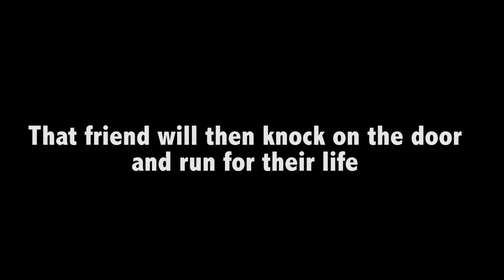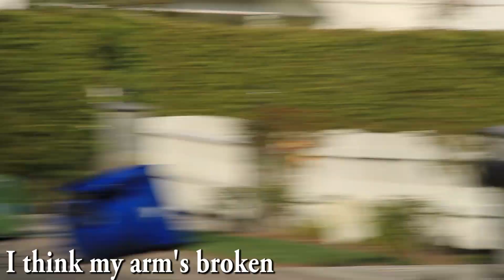THREE STEP DOOR KNOCKING PRANK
The last time we did this was back in 2011!
Also happy 18th Birthday to James, wish him a happy birthday in the comments